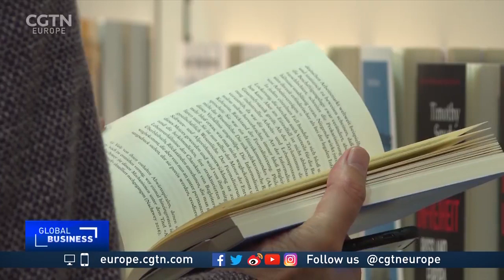Listen, it's the Frankfurt Book Fair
How audiobook are storming sales at this years Frankfurt Book Fair.